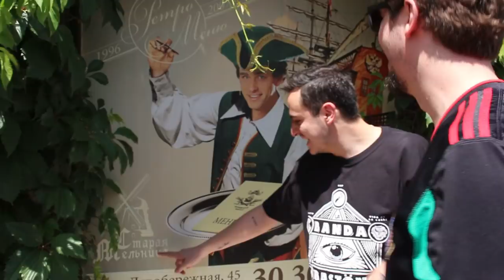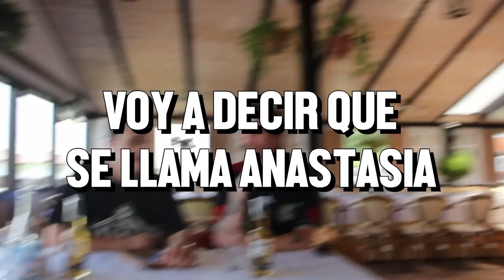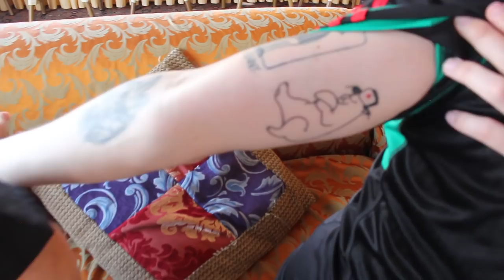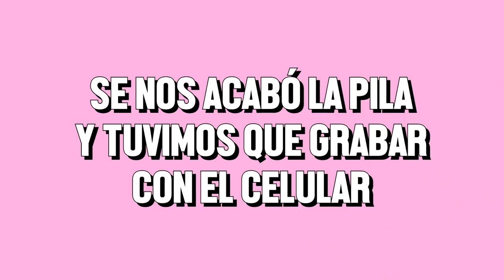COMIDA RUSA EN RUSIA Y DIEGO ZANASSI - ÑAMÑAM (Episodio 35)